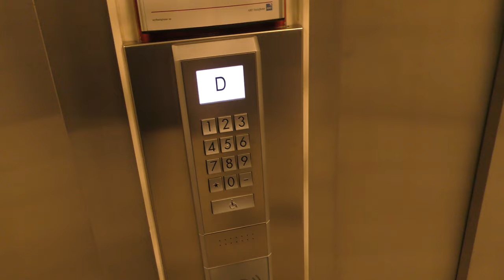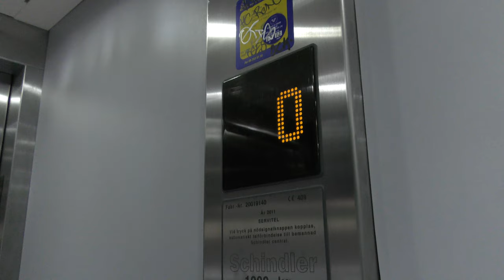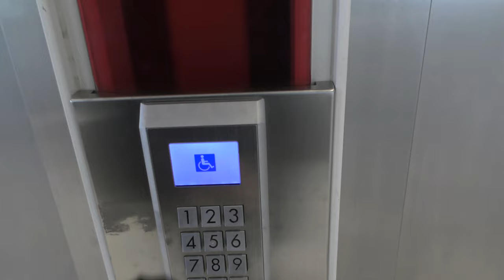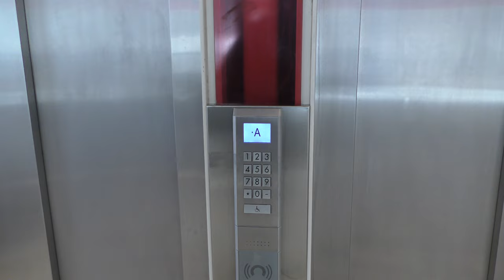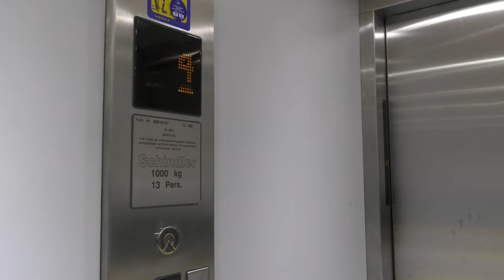2011 Schindler Miconic 10 MRL-Traction Elevators @ Fatburen Office complex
ELEVATOR INFORMATION!

Manufacturer/Tillverkare: Schindler
Model/Modell: Eurolift with Miconic 10 Destination Dispatch
Installation year/Byggår: 2011
Capacity/Maxvikt: 1000Kg - 13 Persons
Floors/Antal våningar: 11 = 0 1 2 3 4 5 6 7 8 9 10

Location/Adress: Magnus Ladulåsgatan 67 | 118 27 Stockholm (Södermalm) SWEDEN!
Camera/Kamera: Panasonic HC VFX990!